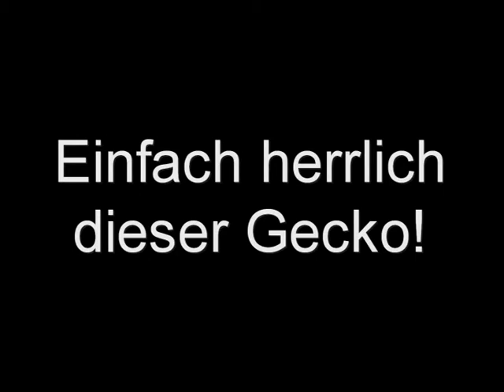geckonischer einmarsch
einfach köstlich dieser Gecko